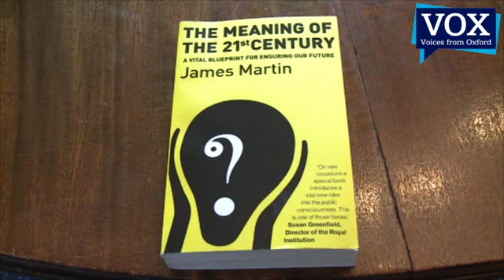Reflections on Revolution in Oxford - Dr James Martin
Dr James Martin, Founder of the Oxford Martin School, University of Oxford discusses his new film, Revolution in Oxford.  Interviewed by Dr Sung Hee Kim, Director of Voices from Oxford, Dr Martin discusses the pressing need to solve some of the greatest issues facing humanity including climate change and the proliferation of nuclear weapons.